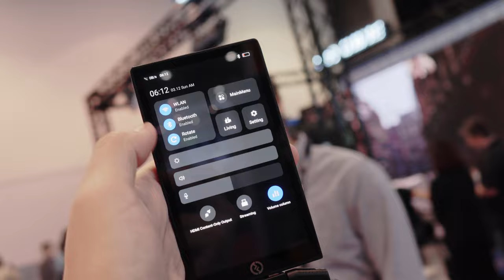This is just like a Android phone with huge camera on it just okay quality but easy to use 2